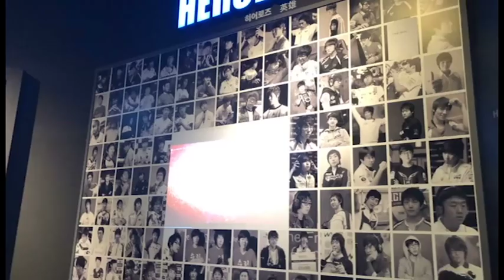Mike Morhaime leaves a legacy that transcends gaming and esports | ESPN Esports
Jacob Wolf breaks down the legacy that Blizzard's CEO Mike Morhaime leaves behind after stepping down from his role this year and how it impacted the Overwatch League, Blizzcon2018, and much more.